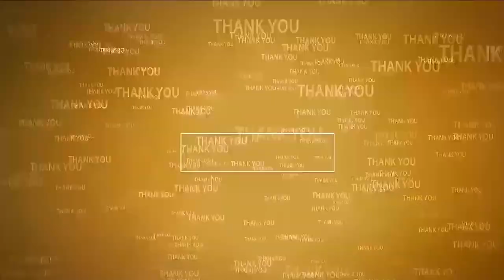మంత్రి నారాయ‌ణ సేవ‌లు భేష్‌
- జ‌గ‌న్ వెక్కిలి చేష్ట‌లు మానుకోవాలి
- నెల్లూరు జిల్లా పార్లమెంటరీ నియోజకవర్గ సాధికార సమితి కన్వీనర్ కేసీ కృష్ణ